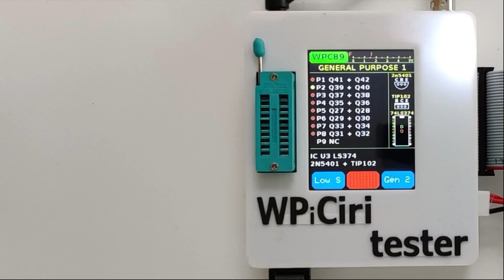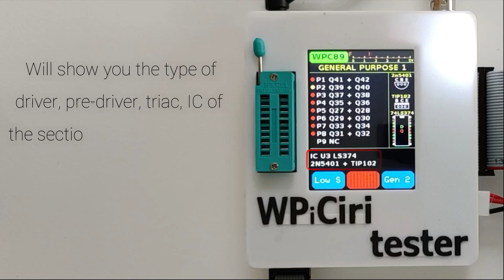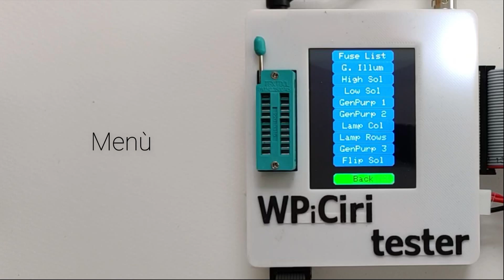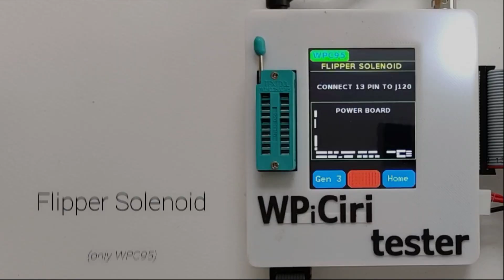NEW WPiCiri tester for test Williams WPC driver board WPC89 & WPC95 - v.2